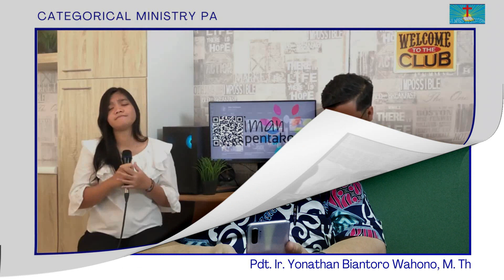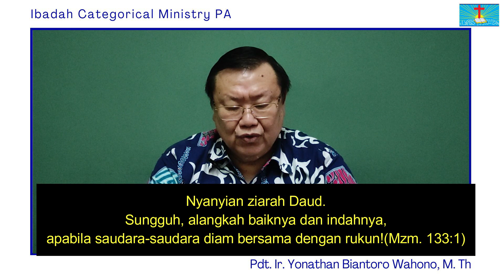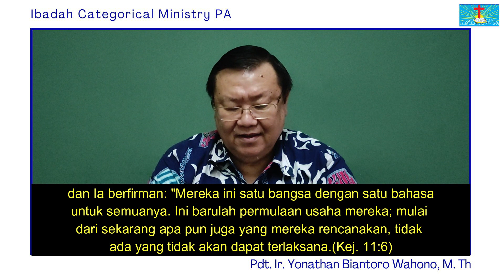Ibadah Categorical Ministry PA,Rabu 27 September 2023 "Teamwork”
Ibadah Categorical Ministry PA,Rabu 27 September 2023
Pdt. Ir. Yonathan Biantoro Wahono, M. Th